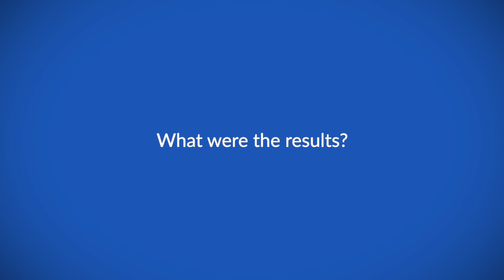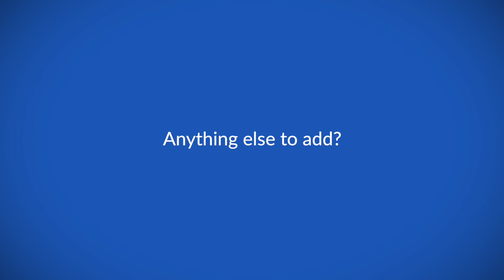Effects of short-term fasting on quality of life as an add-on option during chemotherapy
Dr Daniela Koppold speaks to ecancer at the ESMO Congress 2023 about the effects of short-term fasting on quality of life as an add-on option during chemotherapy.

Dr Koppold explains the aims of the study which was to evaluate the feasibility and health-related quality of life for breast cancer patients undergoing chemotherapy. The study compared the effects of a 60-72 hour short-term fasting with a plant-based low-sugar diet.

The results showed that both short-term fasting and a plant-based low-sugar diet were safe for the studied population and had no serious adverse effects. However, short-term fasting during chemotherapy was found to be better tolerated and showed improvement in quality of life and reduced fatigue compared to a plant-based low-sugar diet.

These findings suggest that short-term fasting could be a viable option for breast cancer patients undergoing chemotherapy.